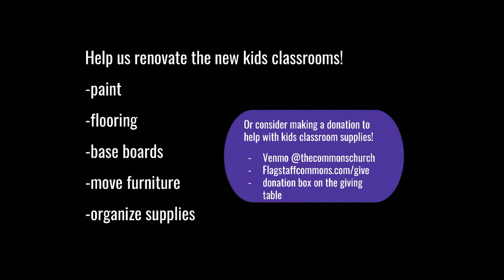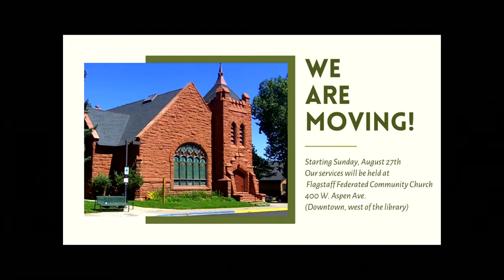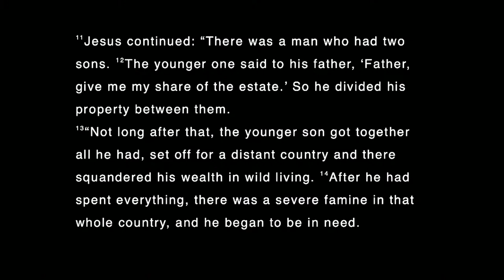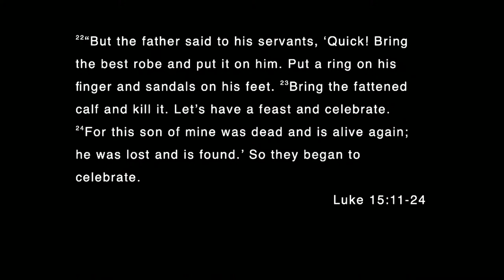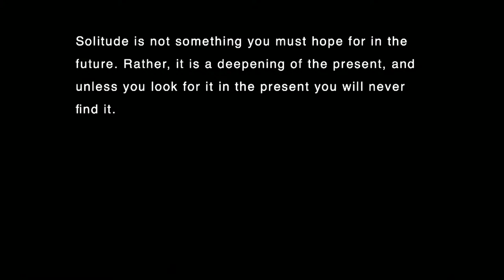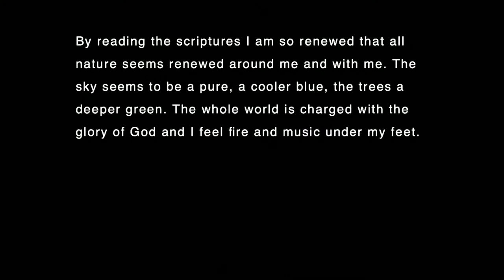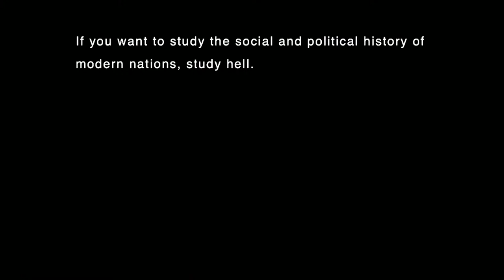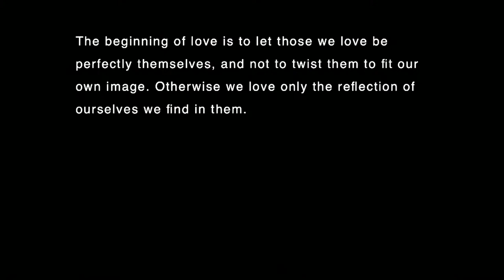The Commons Live Stream - The Mystery of God part 6 - 07/30/23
The Commons Live Stream